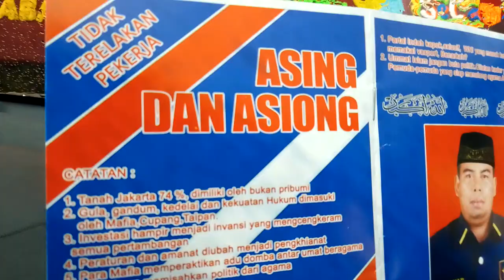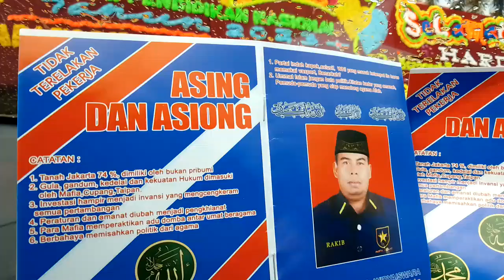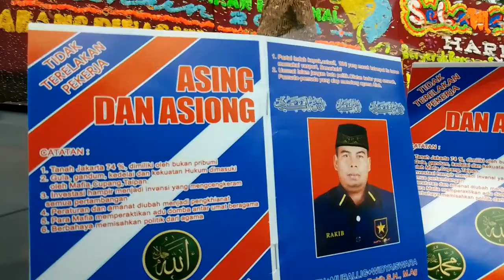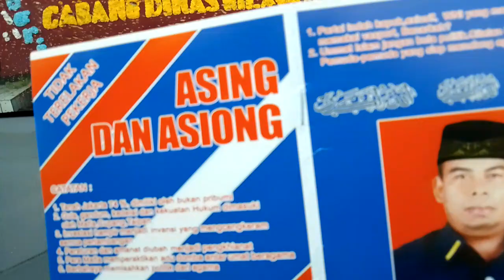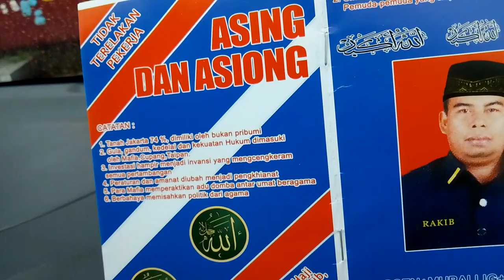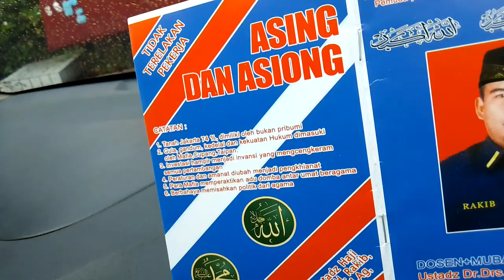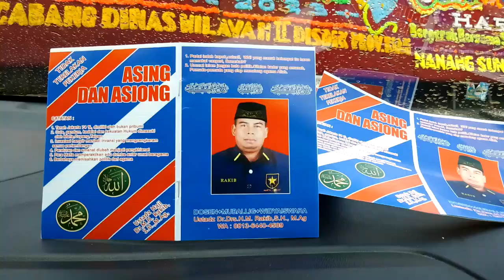NASIB RAKYAT KECIL, BY DR.RAKIB S.H., M.Ag. BACALEG PARTAI UMMAT. KE DPRI RI. 24.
NASIB RAKYAT KECIL TAK PERNAH LEPAS DARI KEZLIMAN GANDA,,MARI BANGKIT, TEGAKKAN KEADILAN.., REKAMAN M,RAKIB JAMARI.